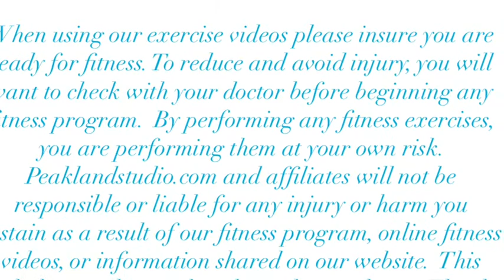Barre Glow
Take 30 minutes for this barre-inspired workout using light weights to sculpt the whole body. It’s completely low impact and will leave you with a healthy glow. Enjoy!